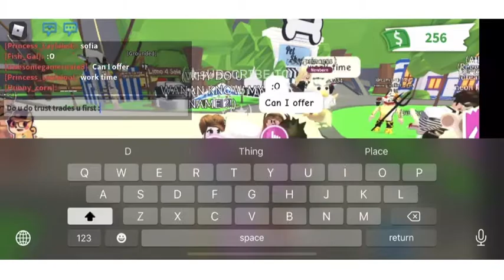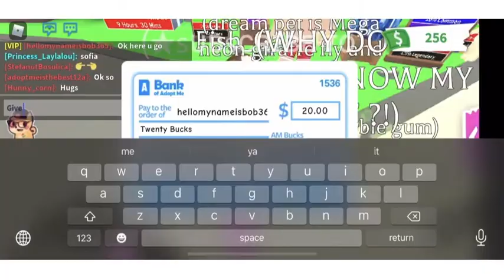SKULLYS PLAY OMG 😮 TRUST TRADING GIRAFFE ADOPT ME ROBLOX DONT DO IT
A reason why u don’t trust trade in adopt me